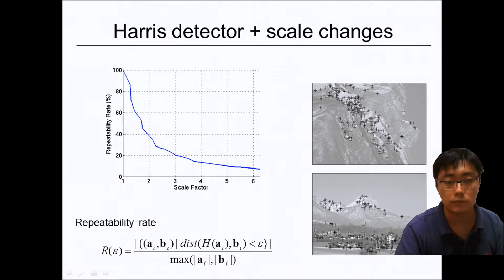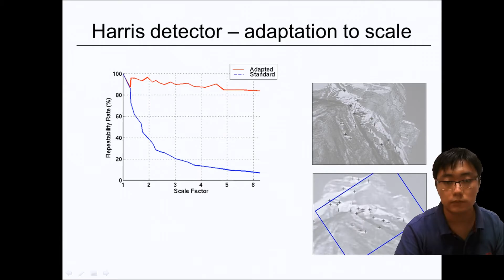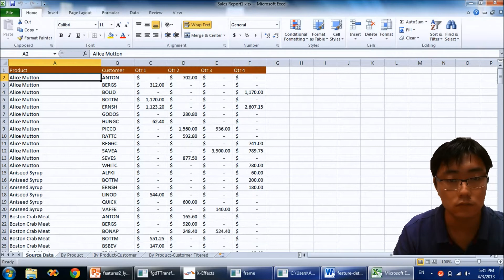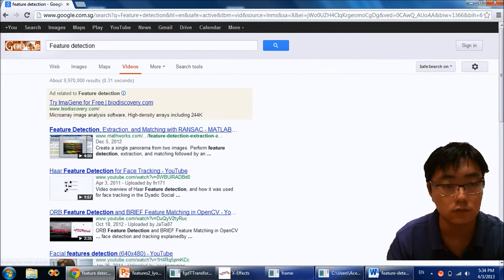Pixtelz Transparent Background Demo